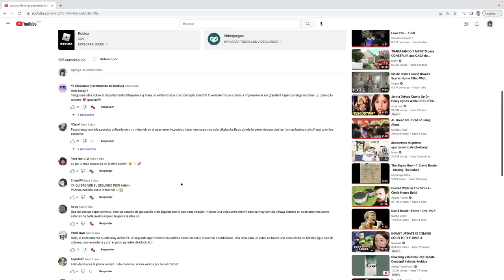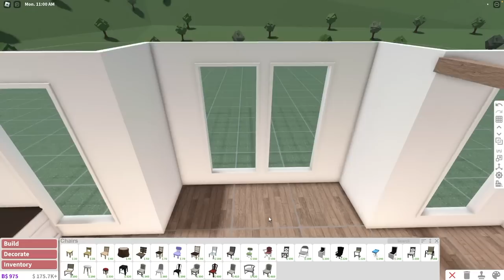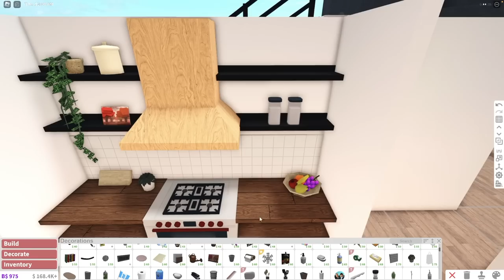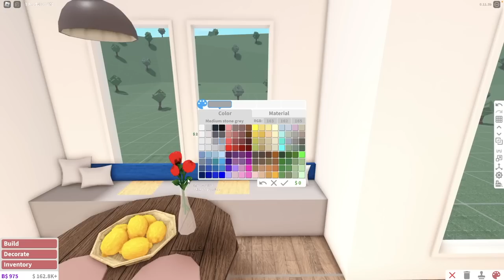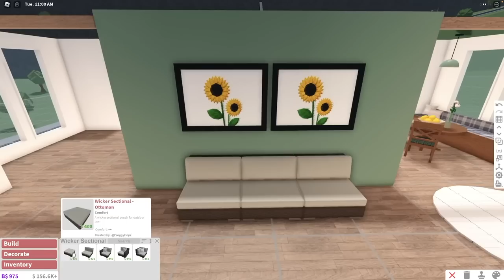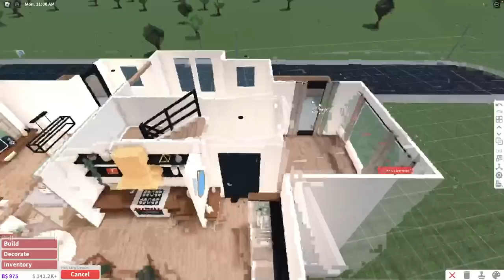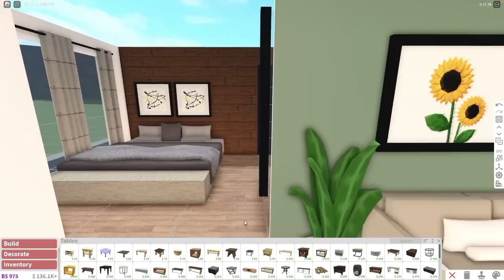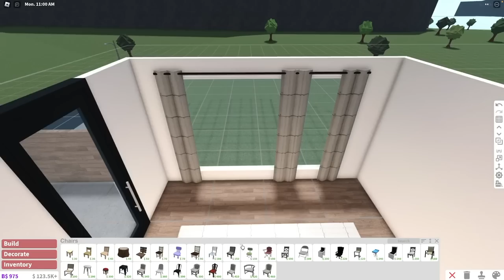adiós a mi edificio de apartamentos...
RIP edificio de apartamentos 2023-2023